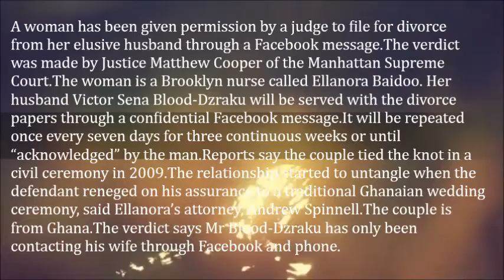Woman To Serve Divorce Papers Using Facebook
A woman has been given permission by a judge to file for divorce from her elusive husband through a Facebook message.

The verdict was made by Justice Matthew Cooper of the Manhattan Supreme Court.
The woman is a Brooklyn nurse called Ellanora Baidoo. Her husband Victor Sena Blood-Dzraku will be served with the divorce papers through a confidential Facebook message.

It will be repeated once every seven days for three continuous weeks or until “acknowledged” by the man.

Reports say the couple tied the knot in a civil ceremony in 2009.

The relationship started to untangle when the defendant reneged on his assurance to a traditional Ghanaian wedding ceremony, said Ellanora’s attorney, Andrew Spinnell.

The couple is from Ghana.

The verdict says Mr Blood-Dzraku has only been contacting his wife through Facebook and phone.